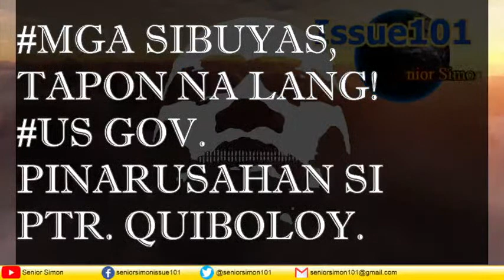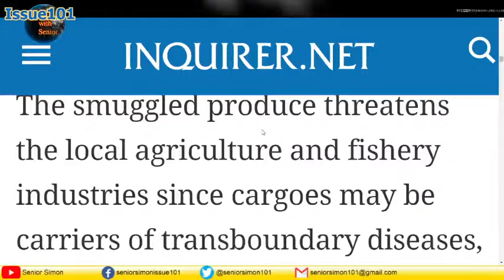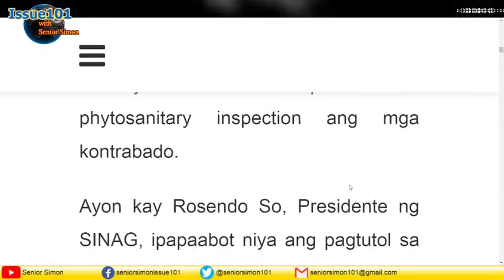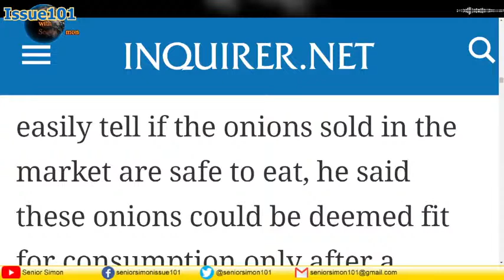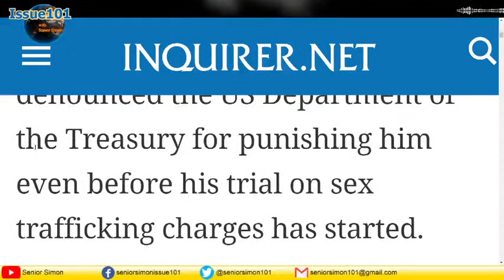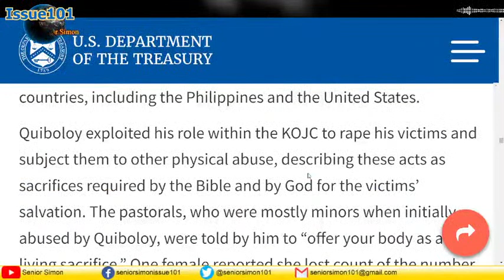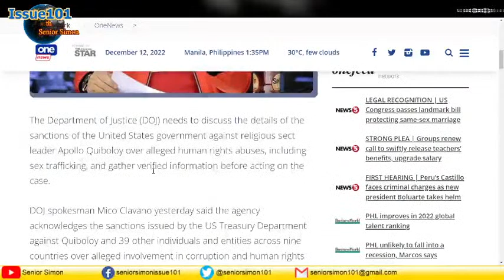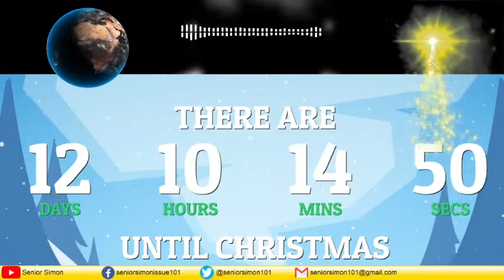MGA SIBUYAS, TAPON NA LANG! | US GOV. PINARUSAHAN SI PTR. QUIBOLOY. [ISSUE101:TAGALOG-Replay]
SA EPISODE NA ITO:

13 days to go before Christmas 2022!

-Ang founder ng The Kingdom of Jesus Christ na si APPOINTED SON Pastor Apollo Quiboloy, ay pinatawan ng parusa ng Pamahalaang Estados Unidos. Pag-aralan natin kung ano itong pinataw sa kanya at bakit. Makatarungan ba ang ginawa ng Amerika kay Pastor Quiboloy?

-Nasabat na mga sibuyas ay hindi na pwede mapapakinabangan. Ito ang nangyari pagkatapos hindi pumasa sa PHOTOSANITARY ANALYSIS ang naturang mga produkto. Tama ba, ang naging desisyon ng Department of Agriculture (DA) tungkol dito?

Tunghayan nyo po yan dito sa issue101 live.

-FACEBOOK (Photo): Ngayon ang unang araw ng voter registration! (Dec 12, 2022)

-Valid ID kinahanglan sa pagrehistro sa Comelec (Dec 11, 2022)

-Red onions now selling at P300 per kilogram (Nov 29, 2022)

-100 metric tons of smuggled onions seized in Manila (Dec 4, 2022)

-100 metric tons of smuggled onions seized in Manila (Dec 5, 2022)

-Gov’t mulls sale of smuggled onions via Kadiwa (Dec 6, 2022)

-PAGBEBENTA NG NASABAT NA SIBUYAS, TINUTULAN (Dec 6, 2022)

-Smuggled white onions to undergo phytosanitary inspection for Kadiwa (Dec 6, 2022)

-DA drops plan to sell smuggled onions (Dec 8, 2022)

-Smuggled white onions deemed unsafe, won’t be sold via Kadiwa (Dec 11, 2022)

-Farmers' group urges importation of onions to temper prices (Dec 9, 2022)

-Treasury Sanctions Over 40 Individuals and Entities Across Nine Countries Connected to Corruption and Human Rights Abuse (Dec 9, 2022)

-Federal Grand Jury Issues New Indictment Against Leaders of Philippines-Based Church that Alleges Sex Trafficking Scheme (Nov 18, 2021)

-DOJ seeks to review Quiboloy rape case after US indictment (Nov 21, 2021)

-‘All a bunch of nonsense,’ says lawyer of accusations against Quiboloy (Dec 11, 2021)

-DOJ To Gather ‘Verified Info’ On Quiboloy (Dec 12, 2022)

-Solon says US Treasury sanctions should prompt local probe on Quiboloy (Dec 11, 2022)

-JUST IN | PUP College of Communication Student Council filed Resolution No. 008 (Nov 20, 2022)

-Badoy’s take: Quiboloy woes a ‘price to pay’ for fighting Reds (Dec 11, 2022)

-What authority do FBI special agents have to make arrests in the United States, its territories, or on foreign soil?